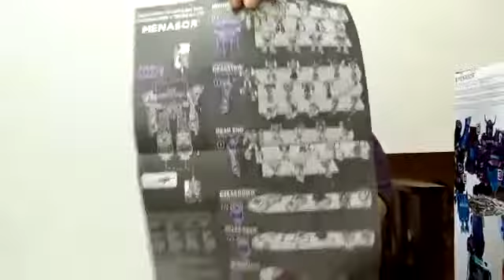TRANSFORMERS Combiner Wars Hasbro - Menasor